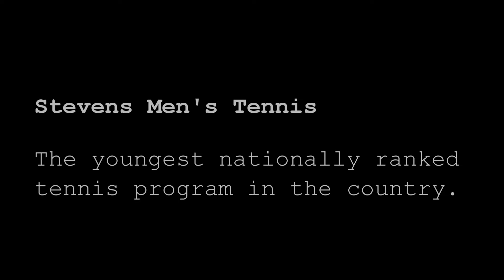No. 27 Stevens Men's Tennis Highlights - 2013 Stony Brook Invitational - 9/7/2013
Men's Tennis goes up against D1 Quinnipiac, D1 Stony Brook, D1 Hofstra, D2 Concordia, D3 Hamilton, and JuCo Asa.